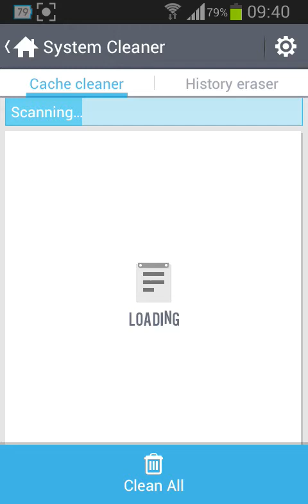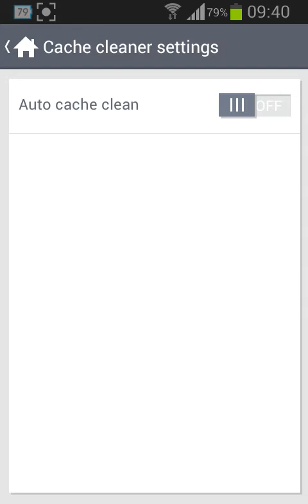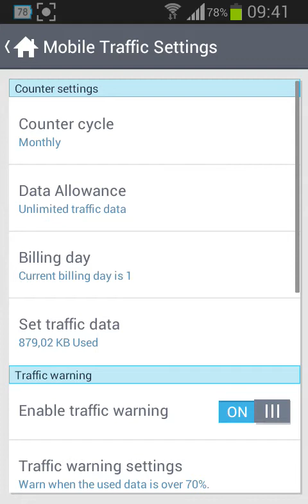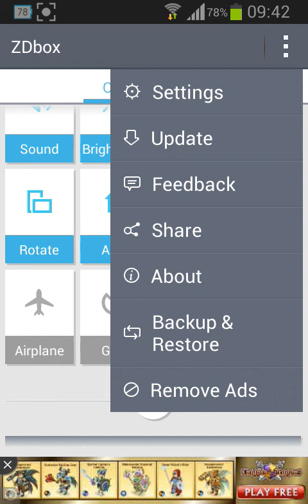SDbox (Root task killer)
Hello iam uploading it from my phone. I will make a better info
I havent make this app but i just want tho show how amazing this app is